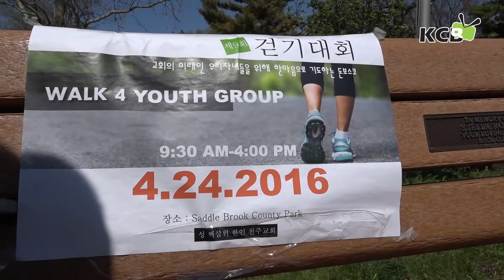성 백삼위 성당 제 9회 유스그룹 기금 후원 걷기대회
2016년 4월 24일 Saddle Brook Country Park에서 열린

더 많은 미주 가톨릭 공동체 관련 영상을 보기를 원하시면
KCB가톨릭 선교방송 홈페이지 를 방문해 주세요.